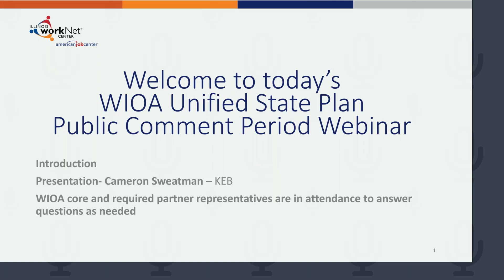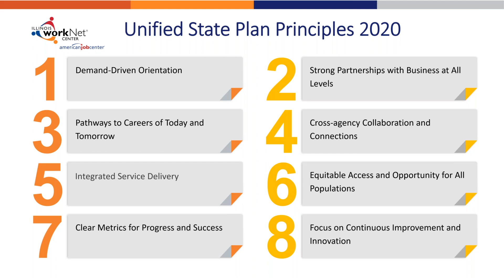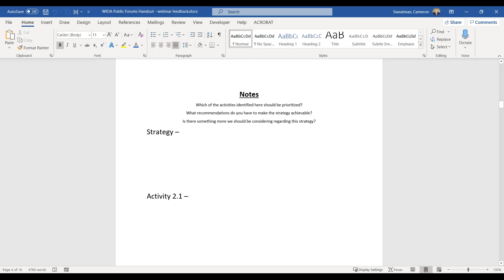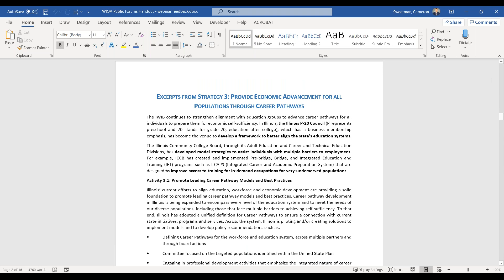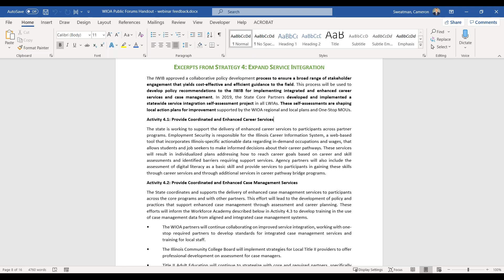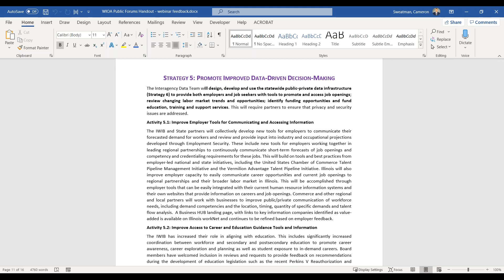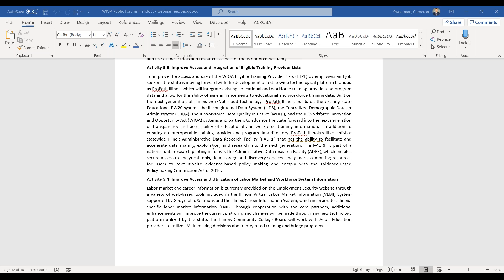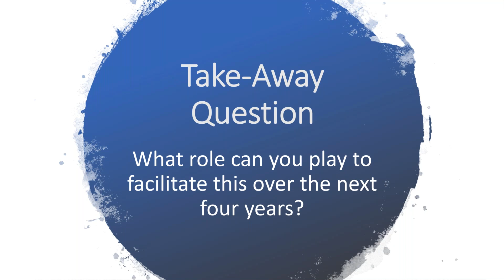Unified State Plan Workgroup Public Comment Session - Jan 22, 2020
ICSPS is proud to assist the WIOA core partners in facilitating the WIOA professional development team meetings. The WIOA professional development team includes representatives from the Illinois Department of Commerce and Economic Opportunity, the Illinois Community College Board, the Illinois Department of Human Services, the Illinois Department of Employment Security, Northern Illinois University: Center for Governmental Studies, Southern Illinois University Edwardsville – Southern Illinois Professional Development Center. This webinar was hosted on January 22, 2020.